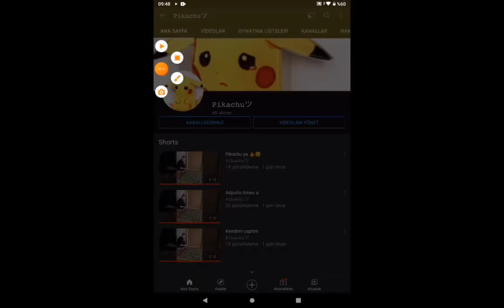Kimse beni sevmiyor😞😖